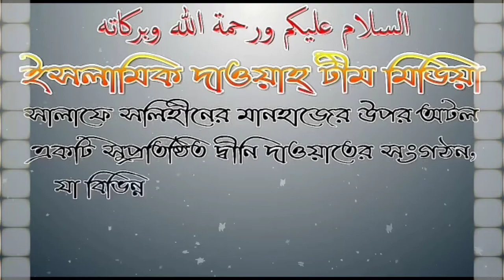কোন পাঁচটি জ্ঞান একমাত্র আল্লাহ ছাড়া আর কেউই জানেন না? শাঈখ মাসুম বিল্লাহ আল আসাদ